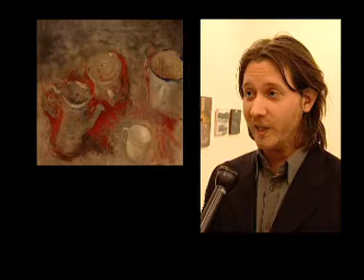Átadták a Barcsay-díjakat